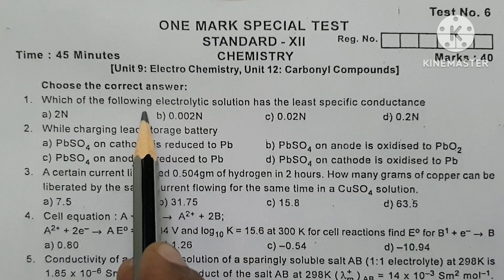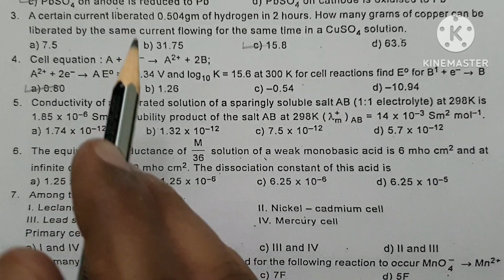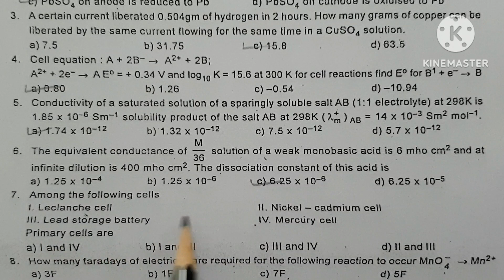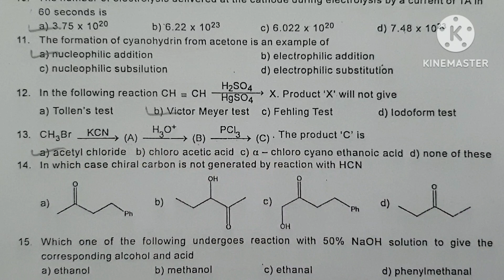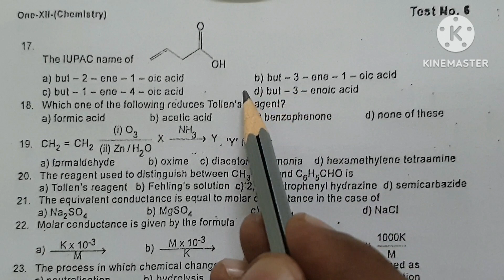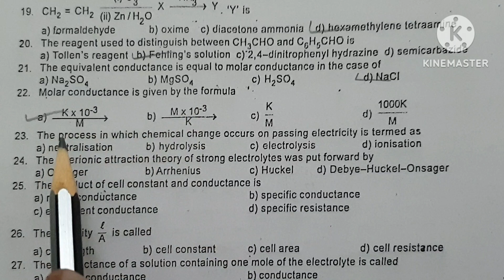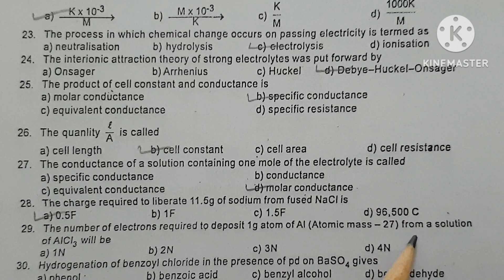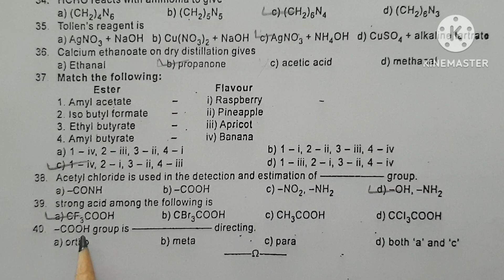+2 chemistry Important one word question unit 9 and unit 12@BlueCopperTN11th12thChemistry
12th chemistry
one word question
unit 9 and unit 12
one mark special test
important one mark question

is discussed in this video

you can download the pdf of this video from the following link